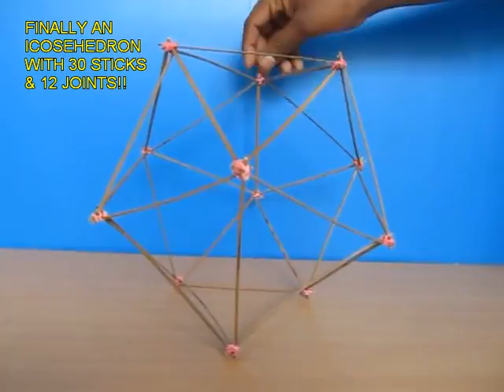BROOMSTICK MODELS - TAMIL - Low-cost Platonic Structures!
Broomsticks can be found in the poorest Indian home. Take six 15-cm long broomsticks and tie their ends with rubber bands or thread to make a Tetrahedron. Similarly make many 3-D modules and assemble them to make wonderful structures -- prism, cube, pyramid and the icosahedrons.
This simple mecanno costs no money.
This work was supported by IUCAA and Tata Trust. This film was made by Ashok Rupner TATA Trust: Education is one of the key focus areas for Tata Trusts, aiming towards enabling access of quality education to the underprivileged population in India. To facilitate quality in teaching and learning of Science education through workshops, capacity building and resource creation, Tata Trusts have been supporting Muktangan Vigyan Shodhika (MVS), IUCAA's Children’s Science Centre, since inception. To know more about other initiatives of Tata Trusts, please